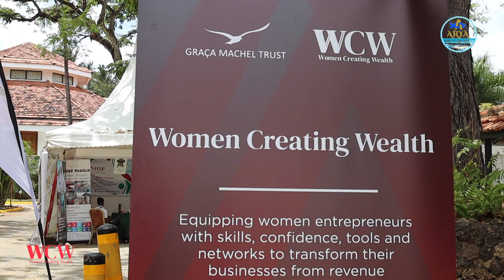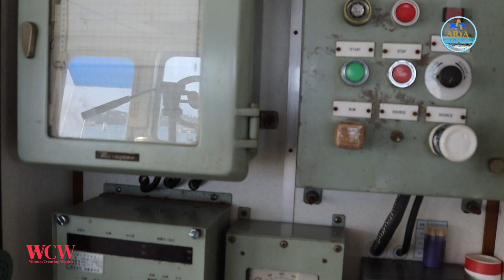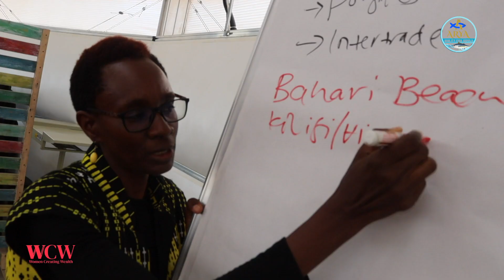WOMEN CREATING WEALTH_ARYA QUALITY FISH SUPPLY MOMBASA